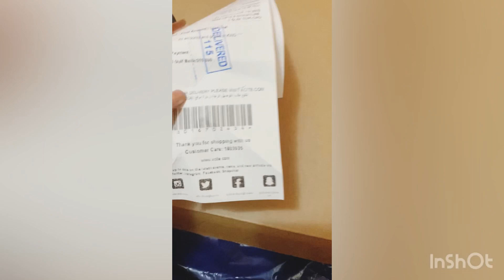Unboxing my hp loptop color grey by Excite Alghanim